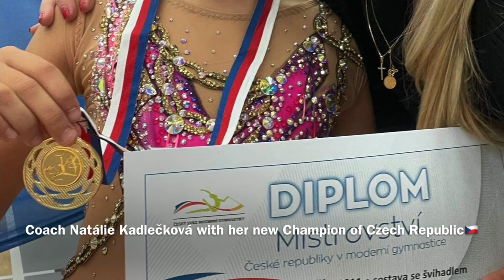Visualization methods functional program for Athletes development.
International Coaching Mentoring Clinic with Inna Koucka. Visualization methods & Progression in Athlete’s development.